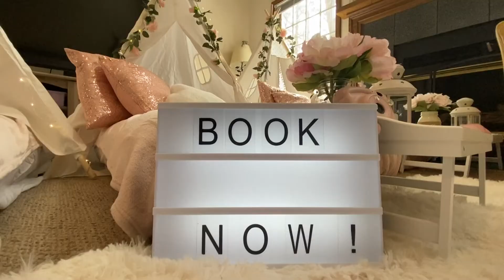Coopersville woman brings custom sleepover parties to the Lakeshore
"The kids have to play with themselves," said Hughes. "They're given a place where they have to use their imagination, and they can make it into anything they want."